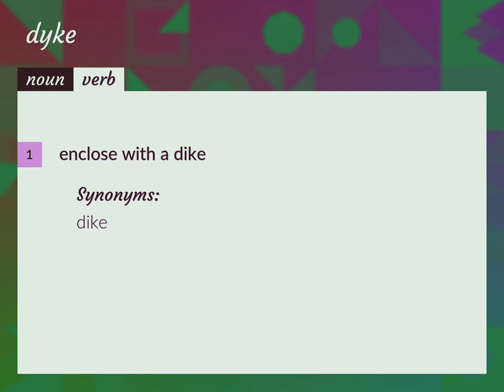Dyke | meaning of Dyke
What is DYKE meaning?